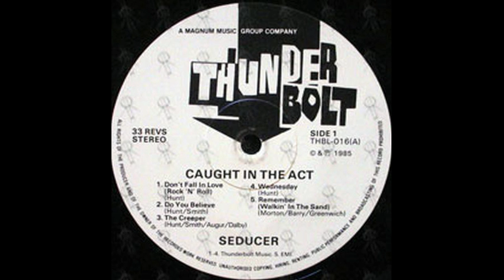Seducer (UK) - Halloween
8° canción extraída de su disco debut "Caught In The Act" (1985) lanzado por Thunderbolt. Caótico NWOBHM.

Line Up :

Chris Hunt : Voz y Guitarra
Steve Goldsack : Bajo
Nigel Augur : Batería